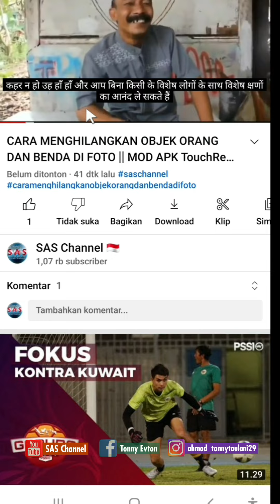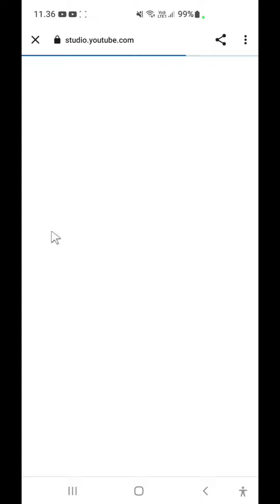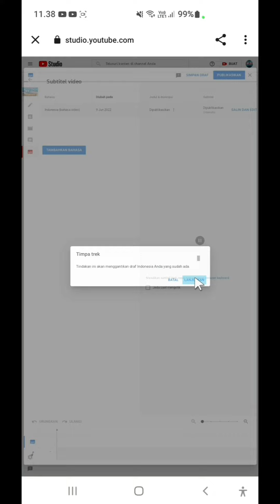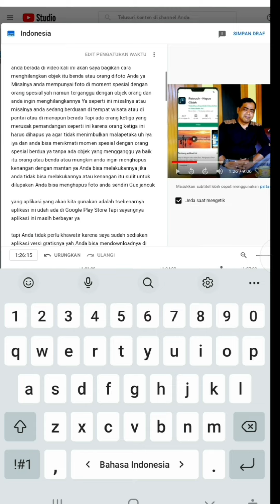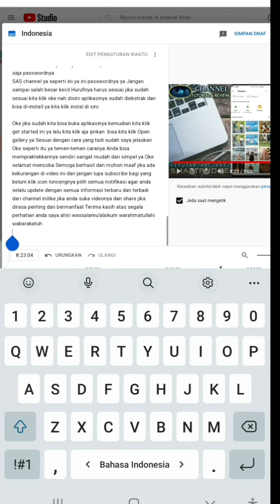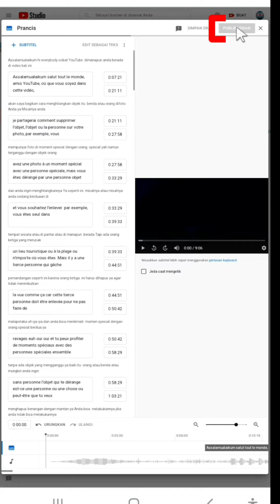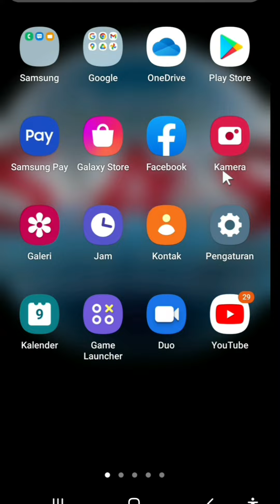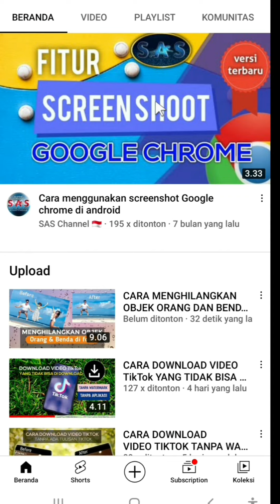CARA MEMBUAT SUBTITLE OTOMATIS DI YOUTUBE || MULTI BAHASA ~ Mudah & Praktis,cukup dari HP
CARA MEMBUAT SUBTITLE OTOMATIS DI YOUTUBE || MULTI BAHASA adalah segmen penting di video ini caranya sangat mudah dan praktis,cukup dari handphone.
Menambahkan subtitle di video youtube sangat bermanfaat agar video anda mudah di fahami penonton khususnya dari luar negeri sehingga penonton merasa nyaman dan betah dengan video anda apalagi jika kontennya menarik dan kualitas videonya bagus,dengan sendirinya viewer dari luar negeri akan bertambah banyak cepat atau lambat karena viewer dari luar negeri bisa menambah pendapatan anda dari iklan terkait CPM diluar negeri yang lebih tinggi di banding didalam negeri.
Simak videonya sampai selesai CARA MEMBUAT SUBTITLE OTOMATIS DI YOUTUBE dengan multi bahasa,caranya sangat mudah dan praktis dan bisa di lakukan dari handphone,agar bisa anda praktekkan di video youtube anda.

Tag ;